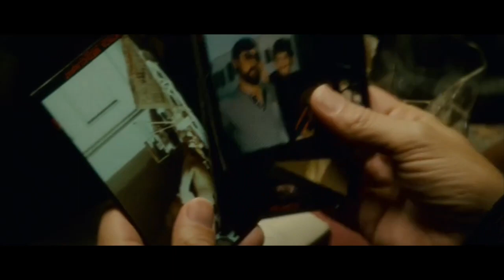Blade Runner Moving Picture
Deckard examines a photo that comes to life